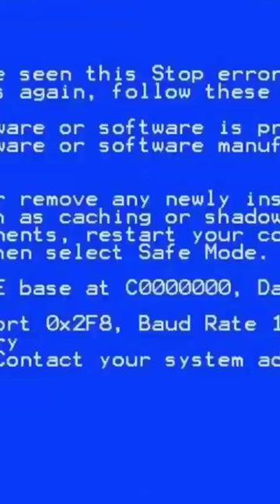ESSE MOD DE TERRARIA É MEIO 🤨